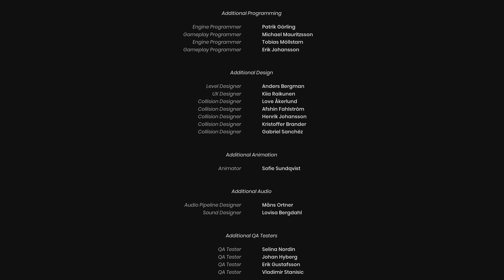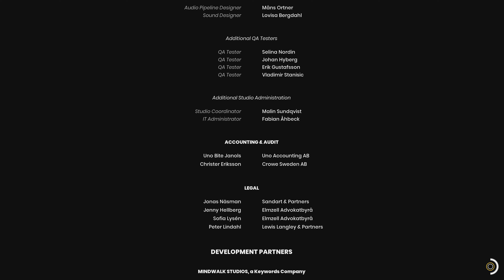It Takes Two #16